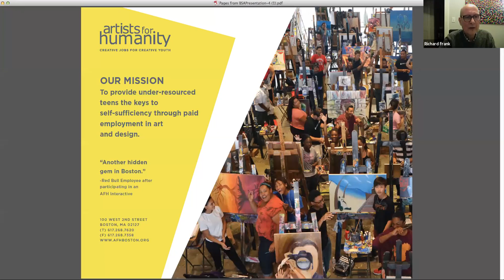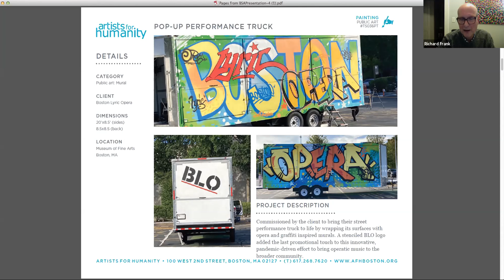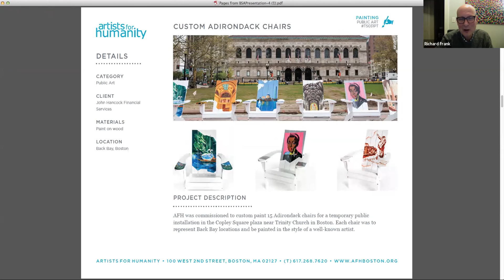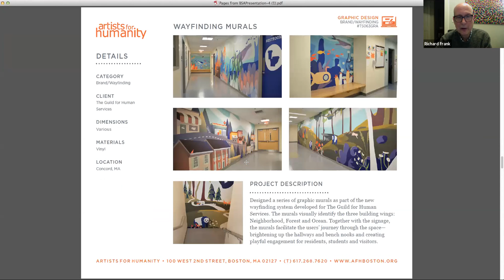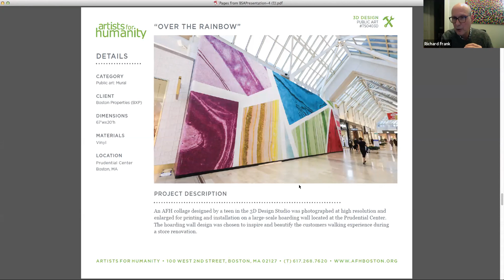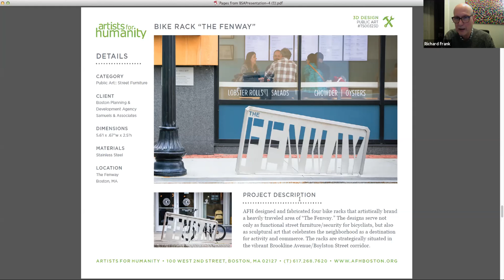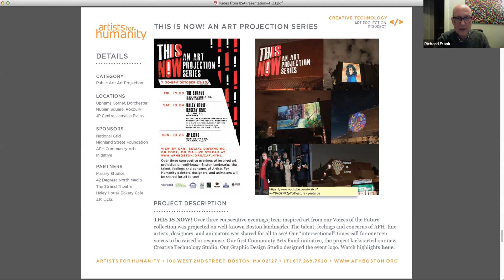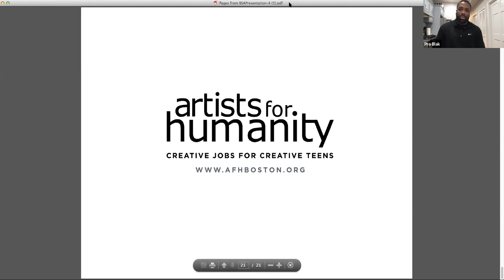Placemaking: Artists for Humanity, A New Prototype for Creative Placemaking